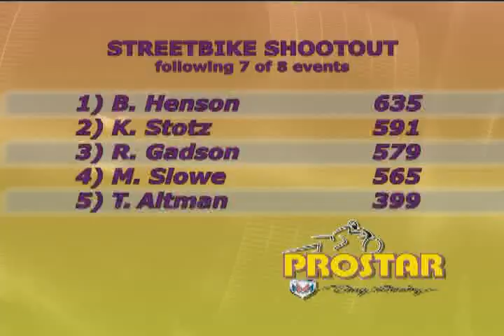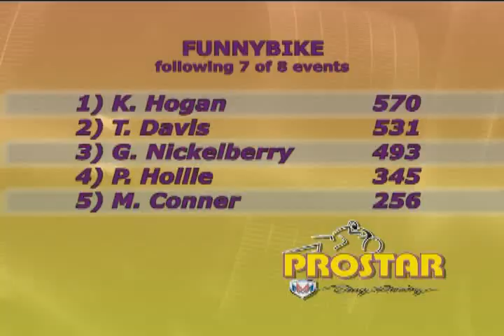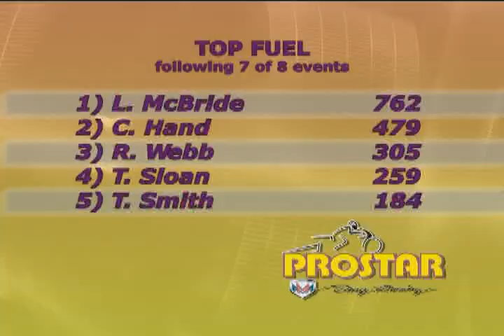2004 AMA Prostar Motorcycle Drag Racing Memphis Part 4.avi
Pro Finals Prostar Memphis Blues Nationals Memphis Motorsports Park.